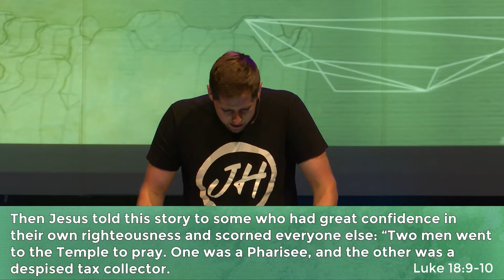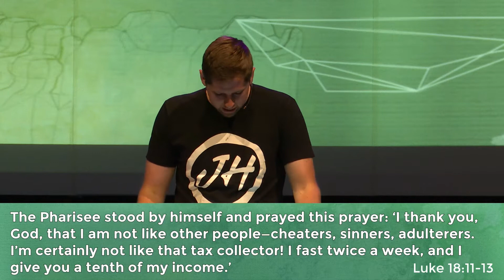The Pharisee & Tax Collector | Parables Part 16 | Pastor Steve Lancaster | First Free Church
Pride is a constant battle that we face each day. It expresses itself in a multitude of ways, but it is common to mankind.

We all long to be justified, and the Bible tells us that it is not the prideful who get there in the end. Those who exalt themselves will be humbled, and those who humble themselves will be exalted. (Luke 14:11)